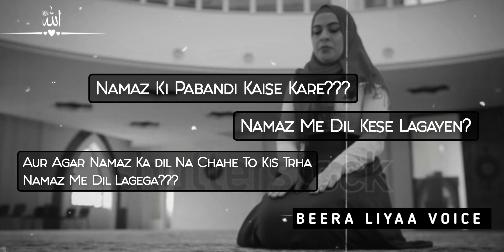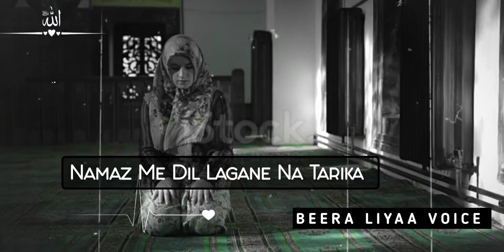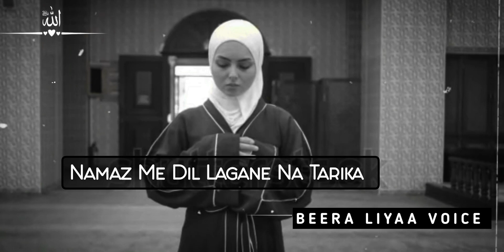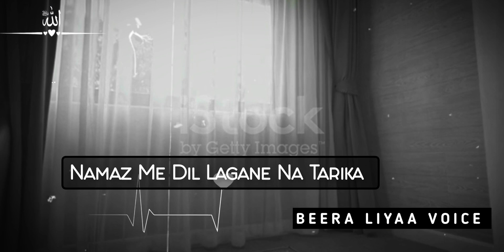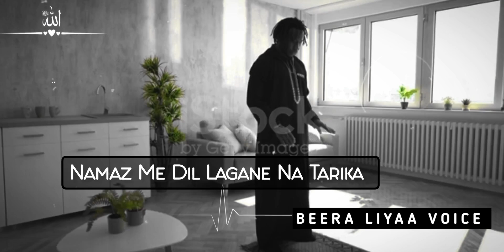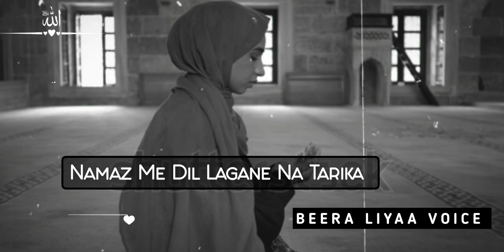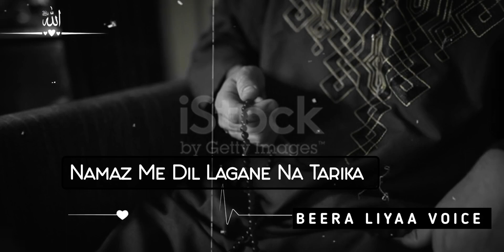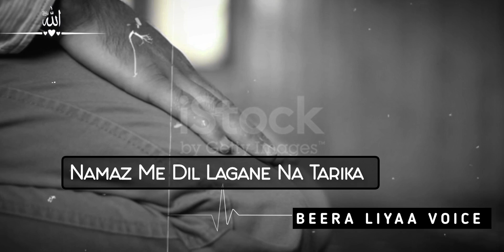Jab Tumhara Namaz Me Dil Na Lage // Namaz Me Dil Lagane Ka Tarika // Namz Se Sukoon Kaise Payen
Creator : Beera Liyaa
Voice : Beera Liyaa
Editor : Beera Liyaa
Jab Tumhara Namaz Me Dil Na Lage
Namaz Me Dil Lagane Ka Tarika
 Namz Se Sukoon Kaise Payen
Namaz Se Sukoon Kaise Mile?
Namaz Me Dil Lagna
Namaz Me Khushu o Khuzu
Ramzan Dua
Ramzan special video
ramzan 2024 WhatsApp Status
ramzan status
ramzan Mubarak Special Dua
Ramzan Status 2024
Namaz se Rahat
Namaz se Sukoon
Namaz Se Dua Kaise Qabool Karayen
Tahjjud story
Story of life
 Emotional stories
Prayer story
Life changing story
Cure depression
Motivational videos
 Dua
Sabar
Urdu story
Urdu poetry,
 Urdu Quotes
Urdu kahani
Sukoon
Motivational video
Motivational speech
Islamic Video